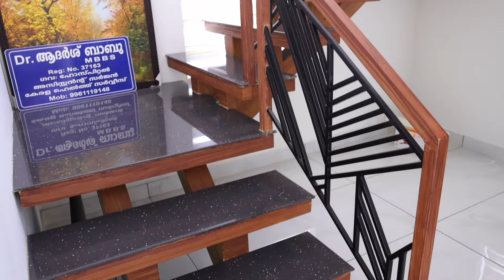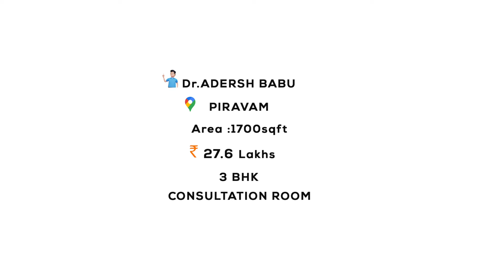അകവും പുറവും അത്ഭുതം മാത്രം തരുന്നൊരു വീട് | Building Designers || Episode 10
location : PIRAVAM
sqft: 1700
bedroom : 3BHK + 1 consulting room
Budget : 27.6 lakh + 10 % SC exclude interior decoration
Owner : Dr. Adarsh Babu

Designer: KV Muraleedharan
Building Designers,Chelari AM Towers
Chelari,Thenjippalam(PO),Malappuram (Dt)

The “BUILDING DESIGNERS” functioning at Chelari,opp IOC, AMTowers,Thenhipalam(PO),Malappuram(Dist),Kerala(State),India is a reputed firm  for plan,design,estimation,and supervision of building (residential and commercial). Over the years it has been able to undertake the supervision of a number of buildings
Our prime concern is the full satisfaction and  happiness of our customers. We have sufficient number of employees and required infrastructure for our smooth functioning.
Our special features is the quality of our work and completion within the shortest possible time.